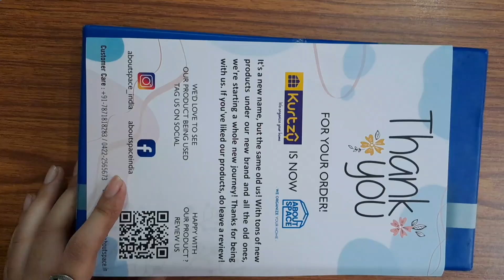Unboxing of my About Space Calligraphy Pen Set. Unboxing Video of Calligraphy tools kit.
calligraphy
about space calligraphy pen set
unbox
unboxing
calligraphy pen
calligraphy pen set unboxing
unboxing my calligraphy tool kit
parker calligraphy fountain pen unboxing
fountain pen
pen
fountain pen calligraphy set
calligraphy pen for beginner
dip pen calligraphy
mont marte calligraphy pen set
calligraphy writing
calligraphy sketche pen
mont marte calligraphy pen set review
nibs pen unboxing
pen unboxing
parker pen unboxing
calligraphy for beginners
parker fountain pen unboxing